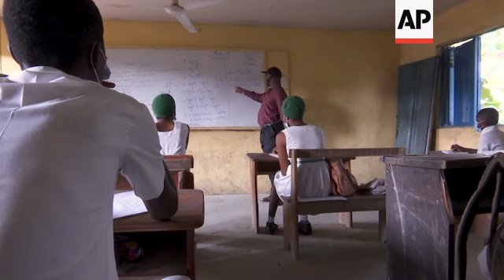Virus precautions as Nigeria pupils return to school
(6 Aug 2020) Students in Nigeria have resumed their classes with a much different learning environment since the coronavirus pandemic.
The usually overcrowded classrooms in most Nigerian public schools now have no more than about 20 students in a class that would normally have seated more than double that.
"We've instructed teachers to ensure that they keep their social distance from students. It is usually hard for teachers cause there's a certain level of physical interaction that you want but in this case, this is an emergency." Folasade Adefisayo, Commissioner of Education, Lagos State told the Associated Press.
The Education board and health authority has put measures in place for the opening of schools safely, starting off with the guidelines developed for all schools which includes public and private schools by introducing wash basins with running water and soap and taking students' temperatures every day before school.
"I am sure with all these put in place, I would go home safe the way I came to." Says 17-year-old Fadilullahi Adeniyi.
However, for some students it's a mixed feeling concerning having to attend in-person classes.
"Now that we have resumed school, I feel very happy and fulfilled even though the fear of contracting the virus is still there." Rasheedat Hungbo said.
The education sector, like the rest of the economy, has suffered severe blows due to the coronavirus pandemic.